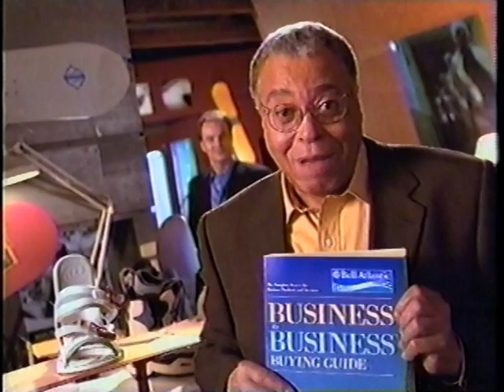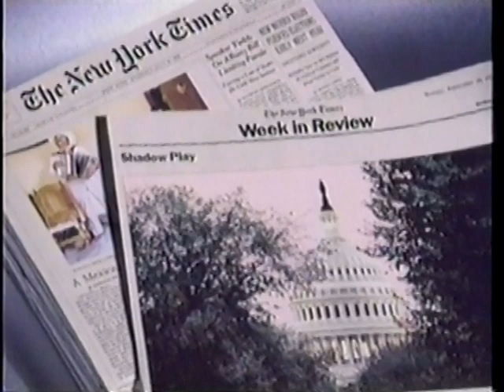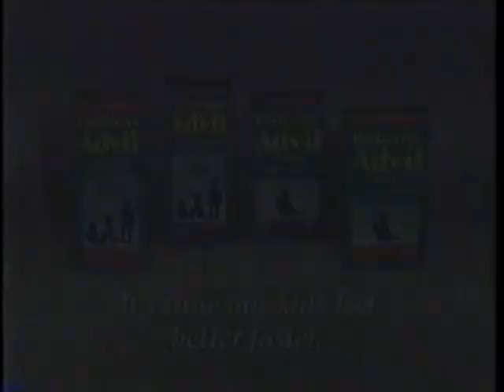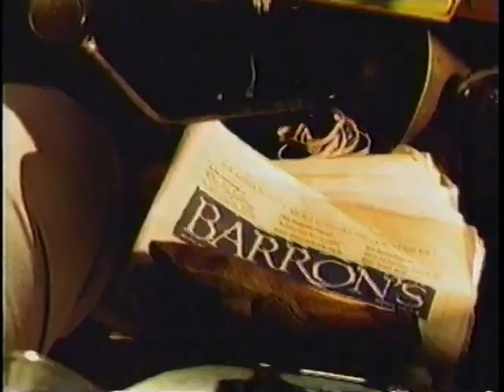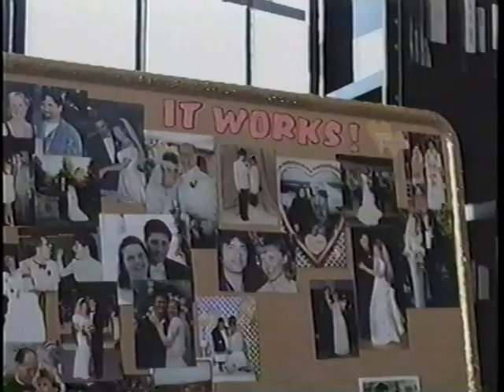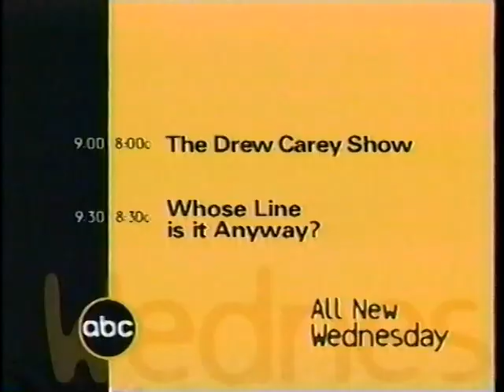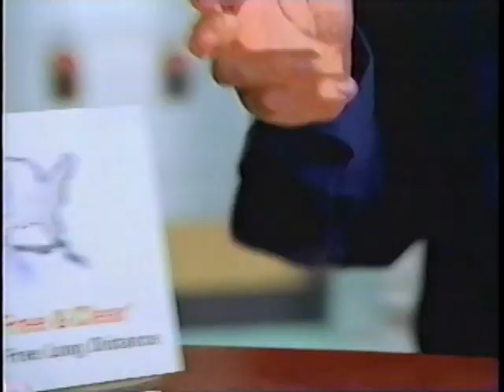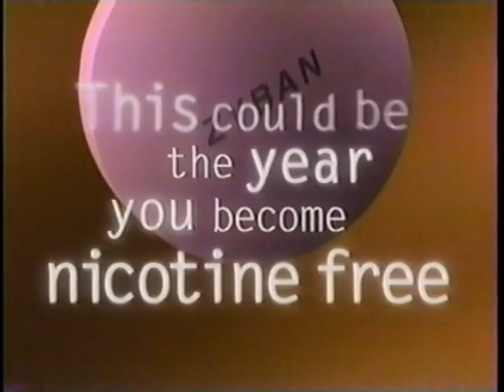FlashbackFriday: WABC Commercials - February 14, 1999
Commercials from WABC 7 New York, recorded on February 14, 1999 during part one of "Stephen King's Storm of the Century."